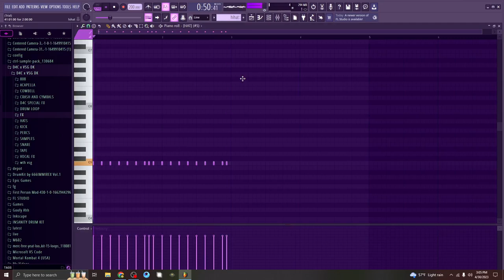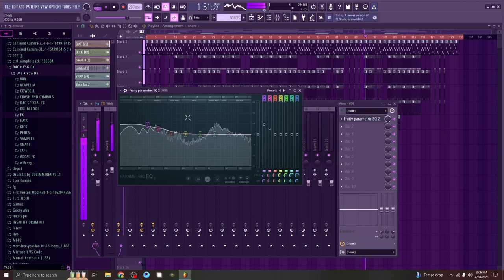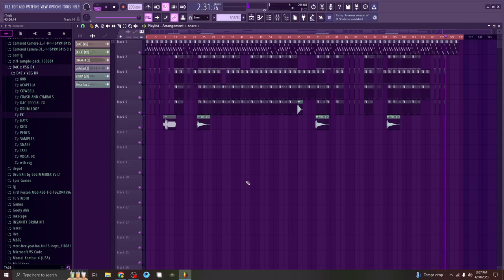POV: you make another phonk song for Llamaboss..